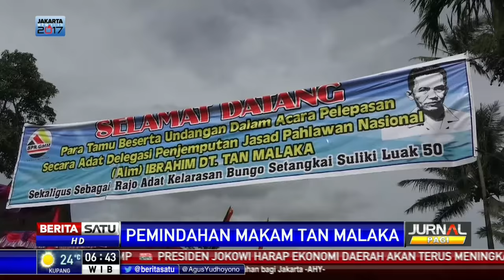Prosesi Pemindahan Makam Tan Malaka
Pihak keluarga dan Pemerintah Kabupaten Lima Puluh Kota akan memindahkan makam pahlawan nasional Tan Malaka dari Selo Panggung, Kediri, Jawa Timur, ke kampung halamannya di Pandam Gadang Suliki.

Facebook.com/BeritaSatuTV
Youtube.com/BeritaSatu